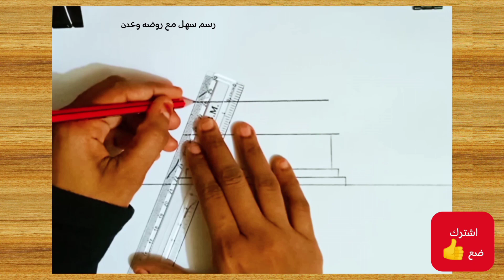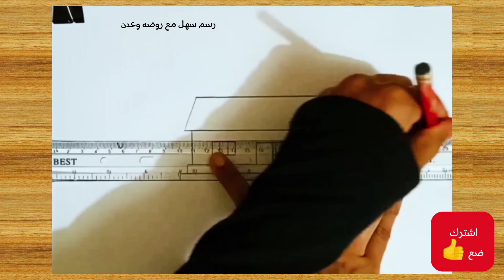رسم سهل بالرصاص | رسم لتلوين | تعليم الرسم للمبتدئين بالخطوات | رسم منظر طبيعي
رسم سهل منظر طبيعي رسم منظر طبيعى رسم بالرصاص مناظر طبيعية رسم منظر طبيعي رسومات مناظر طبيعيه طريقة رسم مناظر طبيعية كيفية رسم منظر طبيعي سهل جدا, كيفية رسم
بالخطوات رسم منظر طبيعي جميل جدا رسم طبيعة بالرصاص
للمبتدئين, كيف ترسم منظر طبیعی رسم منظر رسم منظر طبيعي بالألوان الخشبية تعلم رسم المناظر الطبيعية
طبيعية.
 بالخطوات رسم المناظر الطبيعية بالرصاص رسم منظر طبيعي خطوة بخطوة, رسم منظر طبيعي للمبتدئين خطوة بخطوة رسم طبيعة سهلة بالخطوات, تعلم رسم منظر طبيعي للمبتدئين, تعليم
طريقة رسم منظر طبيعي بالالوان الخشبية طريقة رسم منظر طبيعي بالالوان الخشبية رسم منظر طبيعي خطوات كيف ترسم رسم مناظر طبيعية سهلة, تعليم طريقة رسم منظر طبيعي بالالوان الخشبية سهل خطوة بخطوة للمبتدئين سهله كيفية رسم منظر طبيعي للمبتدئين كيف ترسم منظر